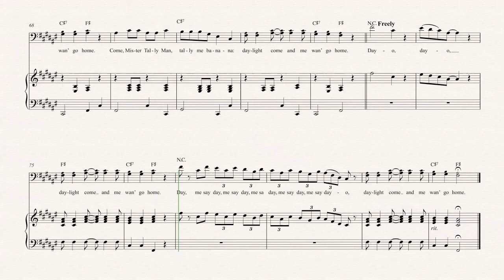Trombone - Day-O - Harry Belafonte - Sheet Music, Chords, & Vocals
Trombone sheet music, chords, and vocals of  Day-O - Harry Belafonte

Learn to play Day-O and play along!